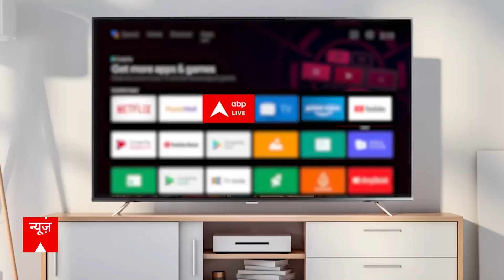Top 100 News : फटाफट अंदाज में देखिए सभी बड़ी खबरें | ABP News | Hindi News | Latest news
हिमाचल प्रदेश में बाढ़ बारिश का कहर जारी... मुख्यमंत्री सुक्खू ने बाढ़ प्रभावित इलाकों का किया दौरा... राहत कैंप में प्रभावितों के साथ सीएम ने किया भोजन
देश के कई हिस्सों में भारी बारिश ने बढ़ाई मुसीबत...पंजाब, राजस्थान के कई जिलों में बिगड़े हालात...दिल्ली में यमुना उफान पर..बाढ़ का खतरा
पश्चिम बंगाल में पंचायत चुनाव के नतीजों के बीच तनाव...हावड़ा, दिनहाटा और मालदा में भारी हंगामा...रुझानों में TMC आगे...बीजेपी बोली, बंगाल में खतरे में लोकतंत्र, विपक्ष पर भी सवाल
मिशन एमपी पर भोपाल पहुंचे गृहमंत्री अमित शाह... मध्य प्रदेश में विजय संकल्प अभियान चलाएगी बीजेपी... दफ्तर में सीएम शिवराज सिंह चौहान और चुनाव प्रभारियों के साथ बैठक...
बिहार के डिप्टी सीएम तेजस्वी यादव के खिलाफ लैंड फॉर जॉब केस में दाखिल चार्जशीट पर आज होगी रॉउज एवन्यू कोर्ट में सुनवाई... बिहार विधानसभा में तेजस्वी के इस्तीफे की मांग को लेकर प्रदर्शन करेगी बीजेपी